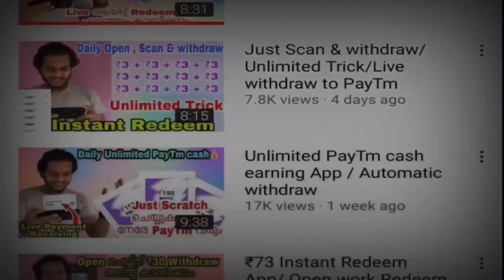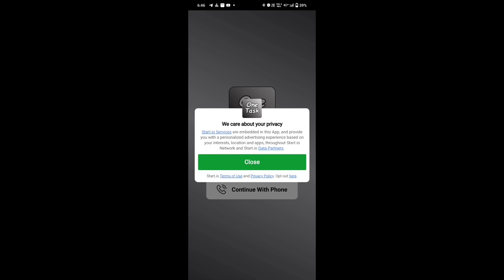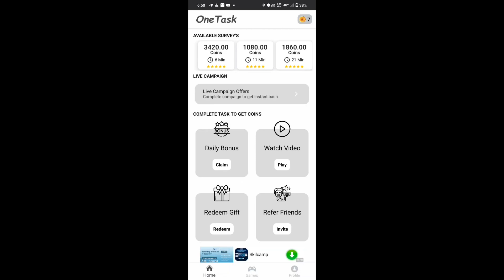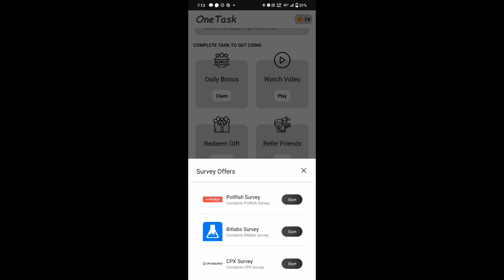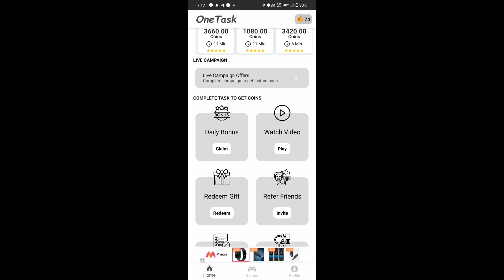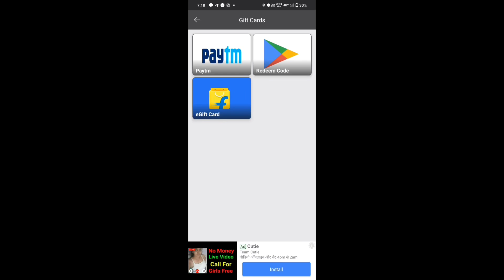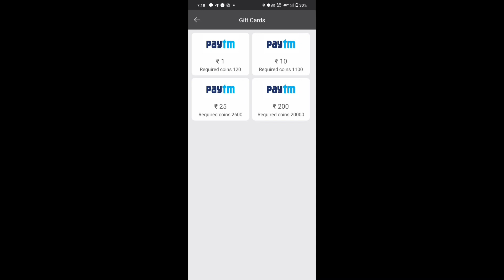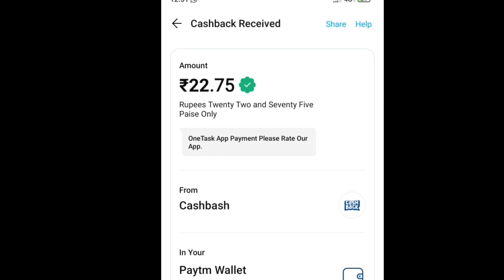WATCH VIDEOS AND EARN FREE PAYTM CASH/ Best App for money earning/ Renjitechie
Refer code: 1325f2e8